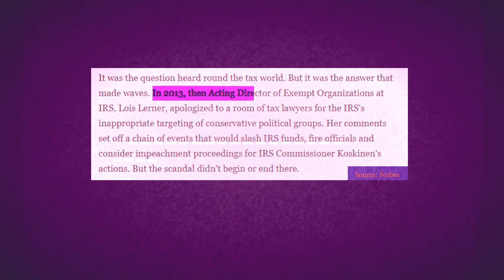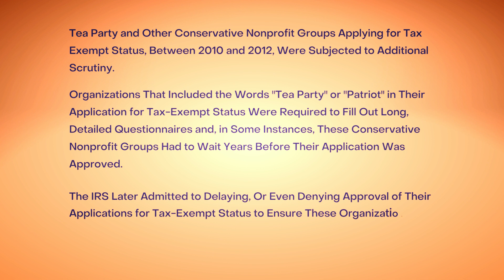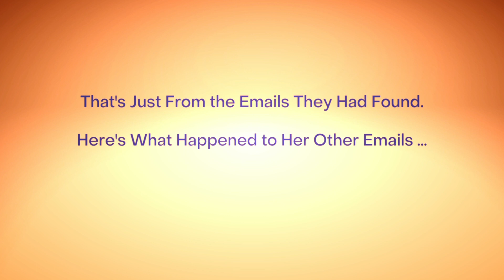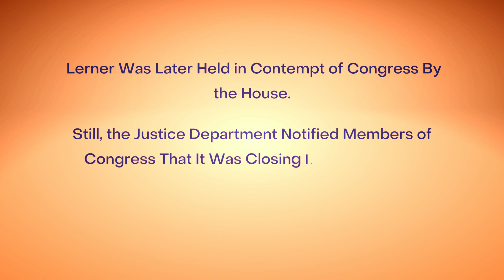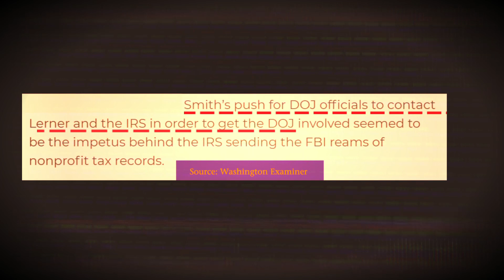Trump Prosecutor Jack Smith Played Central Role in IRS' Targeting of Conservative Nonprofit Groups